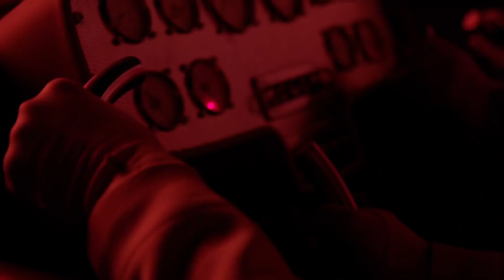如果把干邑白蘭地，拍成一部電影 🇫🇷 法國震撼微電影廣告